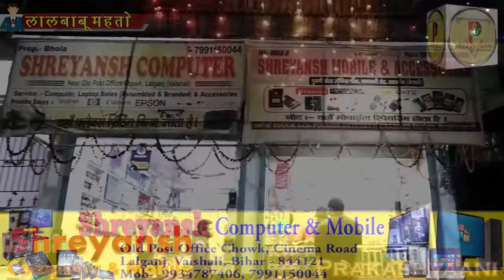धूम-धाम से मना संत रविदास जयंती// Jandaha Ravidas Jayanti // MLA Pratima kumari // Prakashvaani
Check out Best Earphones at Budget Prices-

Samsung Level U Bluetooth Headset

boAt Rockerz 235v2 Bluetooth Headset

boAt Airdopes 431 Bluetooth Headset

boAt BassHeads 220 Super Extra Bass Wired Headset

boAt Bassheads 103 Black Wired Headset

किसी भी प्रकार के सुझाव, विचार या विज्ञापन देने के लिए आप हमें मेल आईडी पर मेल कर सकते हैं, साथ ही अगर आपके पास किसी भी प्रकार की ऐसी Video या हो जिसे आप देश-दुनिया को दिखाना चाहते हैं तो विषय की जानकारी के साथ उसे Prakashwani Team को भेज सकते हैं ।